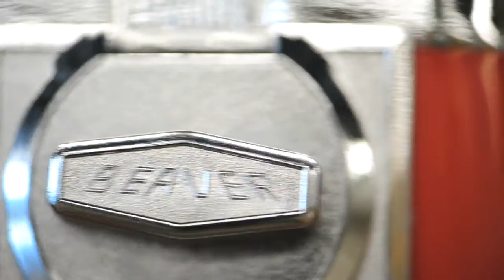Beaver Machine Corporation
Beaver Machine Corporation is recognized worldwide for their innovative foresight in product design and engineering that is unsurpassed within the vending industry. Their quality, customer service, product support, and lifetime guarantee are part of the Beaver family promise. Each vender is custom built using the highest quality standards and materials. Originally founded by Josef Schwarzli, Beaver Machine Corporation is a privately owned company known for being one of the most innovative firms in the business.
It was a real honor to film the very special people behind this family run business. Almost every employee interviewed had been there for over 10 years...that's got to tell you that the Beaver family are truly very passionate, caring and a genuine group that strive for innovation, quality and service in everything they do.